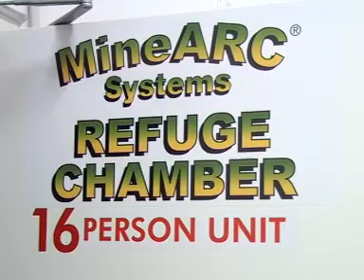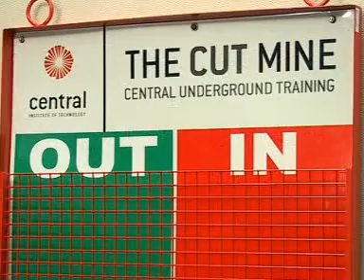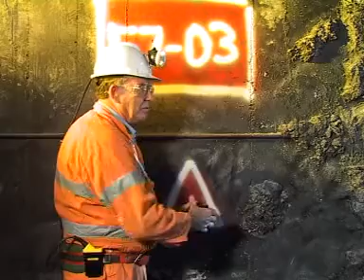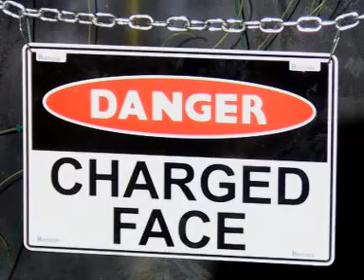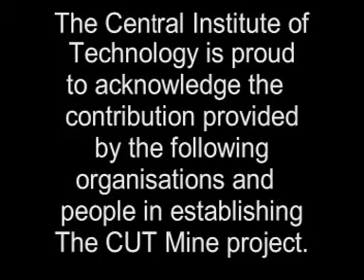The CUT Mine & Central Institute of Technology Identity Launch Oct 2009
Students can now get a feel for working underground without leaving Northbridge, thanks to a new mining training tunnel.